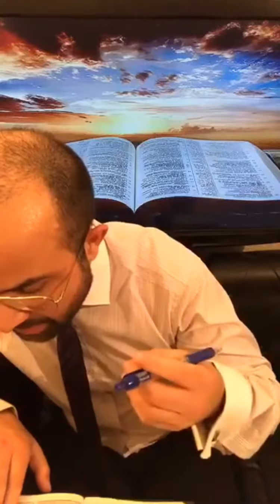Michaelservitoro “colossians” (part2) gypsy khangeri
Hermeutical bible study of colossians